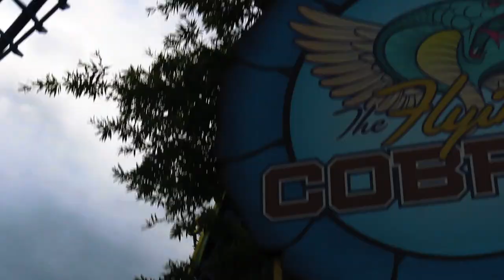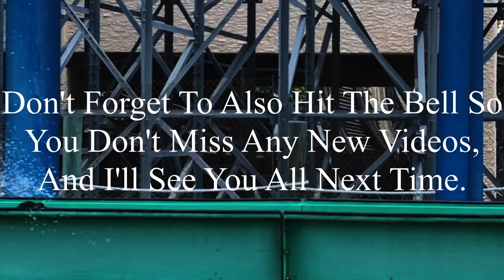Flying Cobras Carowinds 2023 Offride (No Copyright)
If there’s anyone that’s watching this, and needs footage of Flying Cobras, I’m totally okay with you using it. But, if you do decide to use some of this footage, all I ask is that you credit me in the description below the video. I’m not someone who’s overprotective of their content, so if you want to use it, go for it. Just please make sure to credit me.